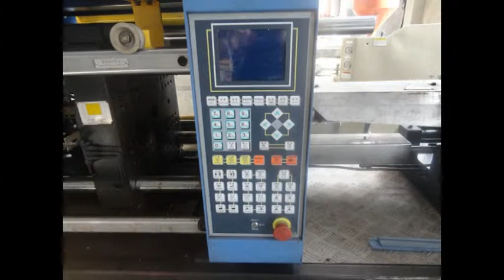Second Hand Plastic Injection Molding Machine-Hebei Xiangte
More detailed information about the machine,pls feel free to check.

Hebei Xiangte Imp.& Exp. Co.,ltd is a exclusive sales agent of Hebei Xiangte Plastic Injection Machinery Co.,ltd. Established in 1999, Hebei Xiangte Plastic Injection Machinery Co.,ltd is specialized in the research, manufacturing, sales and service of various  plastic injection molding machine(Also second hand machine) ,cooling tower ,plastic crusher machine,and so on.